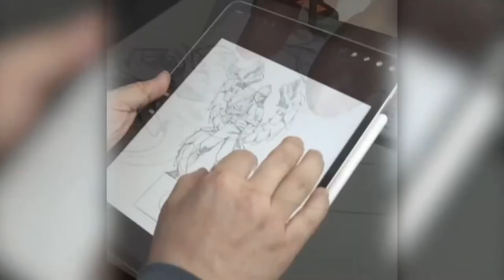The Making Of The Liu Kang Statue By Coarse | Mortal Kombat 1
The behind the scenes of creation of the Liu Kang statue for the Kollectors Edition of Mortal Kombat 1.